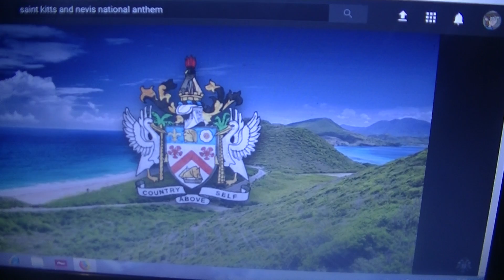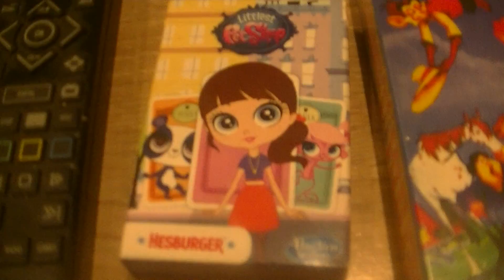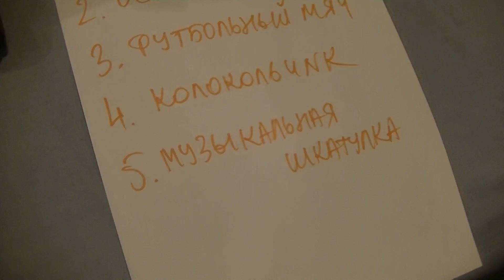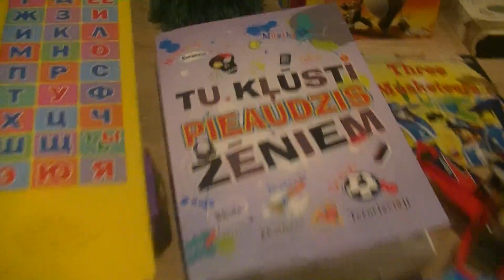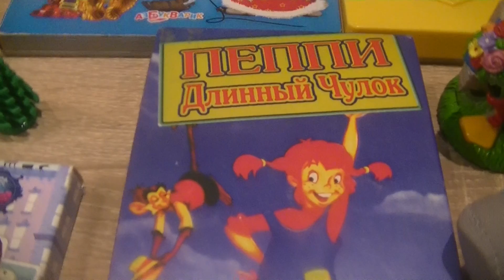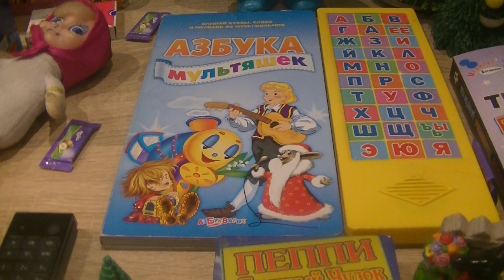PLAY I SPY GAME WITH LIGHTING McQUEEN AND MARKUSS! RADIATORSPRINGS SCHOOL 37! (SENTKITSA ANTHEM!)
ПОИСК ПРЕДМЕТОВ В МАЛЕНьКИЙ ИСКАТЕЛь В ШКОЛЕ РАДИАТОРСПРИНГС И МАРКУСС! 37 ВЫПУСК! (УЧИТЕЛь МОЛНИЯ МАККВИН!)